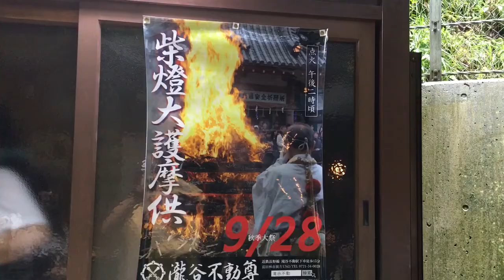滝谷不動尊【柴燈大護摩供】点火前の様子を撮影